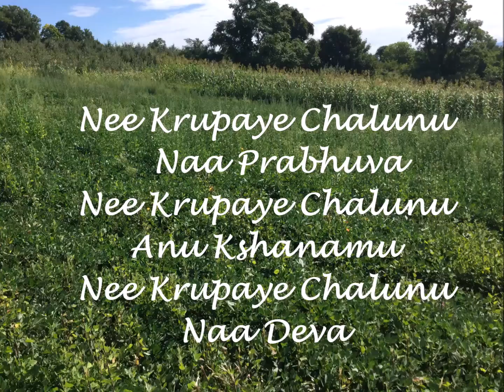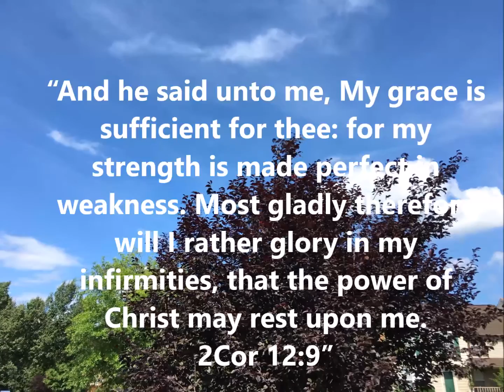Nee Krupaye Chalunu Naa Prabhuva | Harmonica Hymns | Telugu Christian Song : Viswavani Radio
'My grace is sufficient for thee: for my strength is made perfect in weakness.' 2 Cor:12:9

This is a Telugu Christian song that gives an assurance that the grace of God is sufficient to meet all challenges of the earthly life.
Here it is played on a Lee Oskar diatonic harmonica in scale Db.